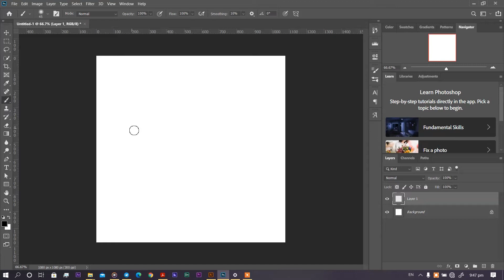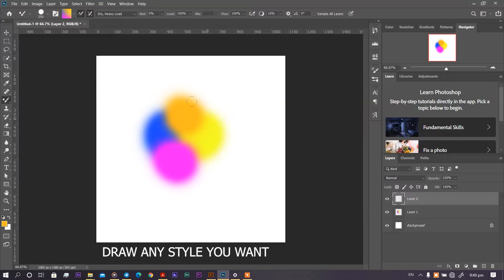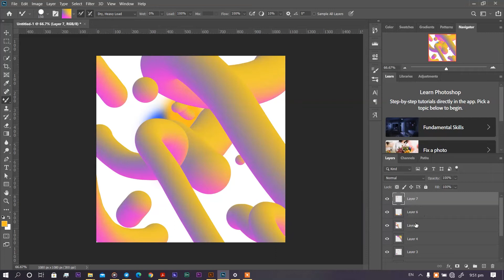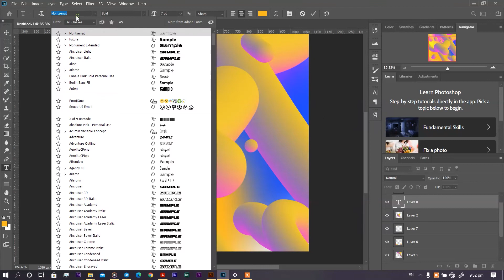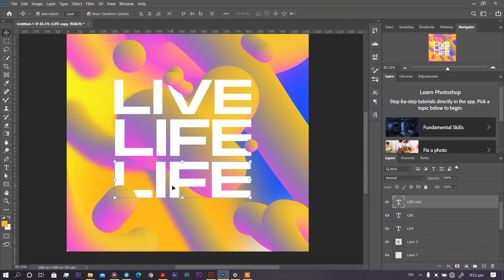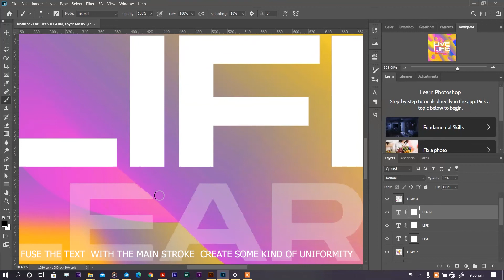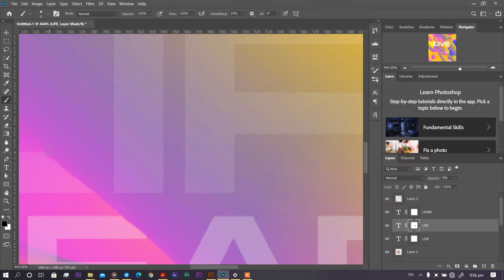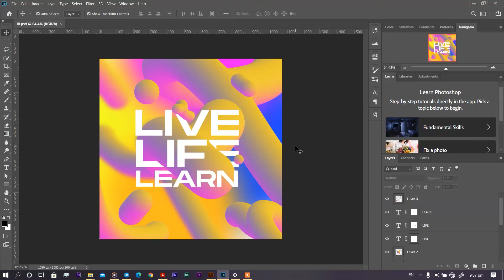How this Awesome Effect | Photoshop Tutorial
In this video, I'm going to teach you how to create a stroke effect in Photoshop.

Stroke effects are a great way to add an element of realism to your photos. By learning how to create a stroke effect, you'll be able to add depth and realism to your photos in no time!

This Photoshop stroke effect tutorial is easy to follow and will help you create a stunning effect that will really stand out in your photos! So be sure to give it a try!